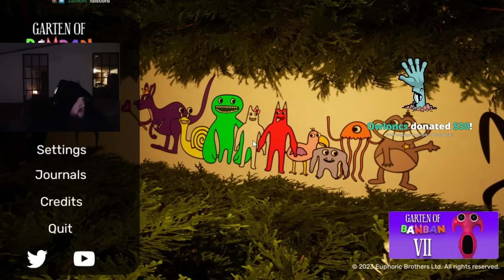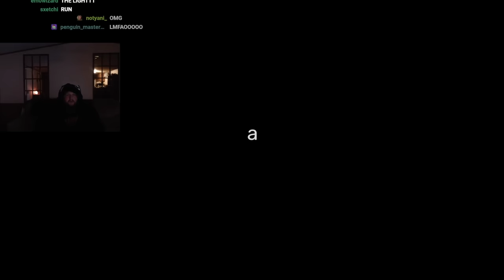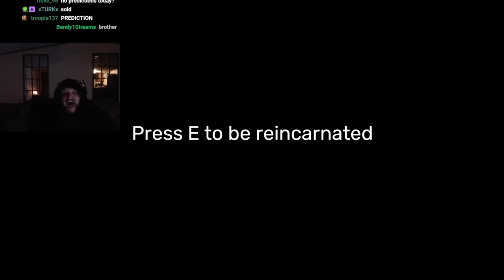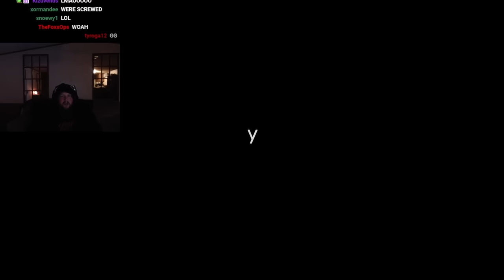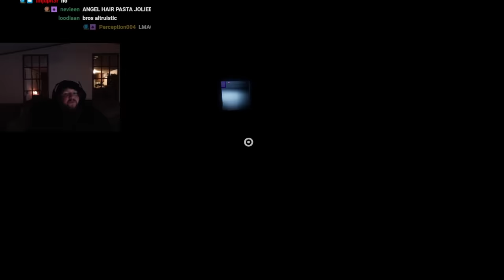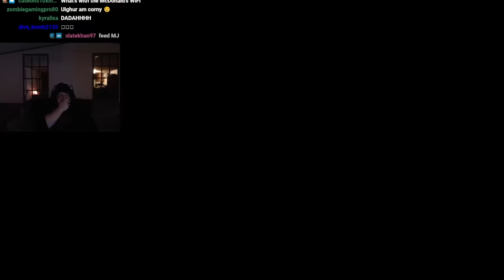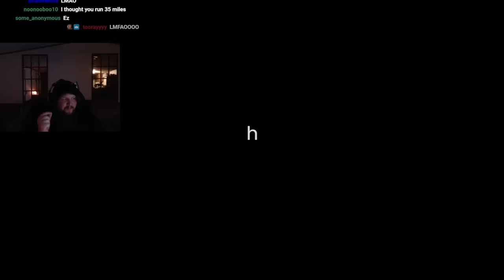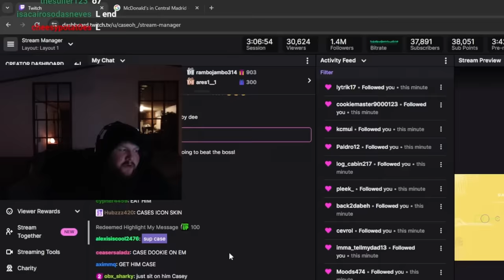Garten of BanBan VI